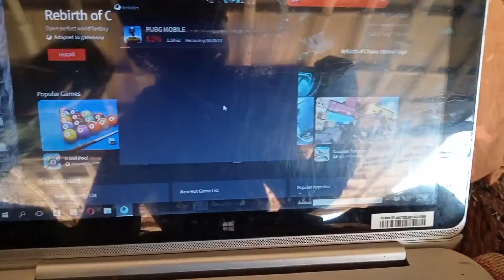01 28 ajj free ka laptop chalaya😂 | akhir mn buri khabr 😭 | Nabeel jarwar vlogs